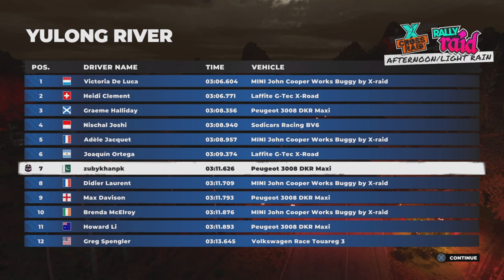Dirt 5 Gameplay - 2 Races In a Row - 2022.5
Dirt 5 Gameplay - 4 Races In A Row - 2022.5 || Dirt_5 PS5 || Wings TV
Race#1 : Rally Raid, Yulong River - China
Race#2 : Ultra Cross, Manhattan Park Reverse - America